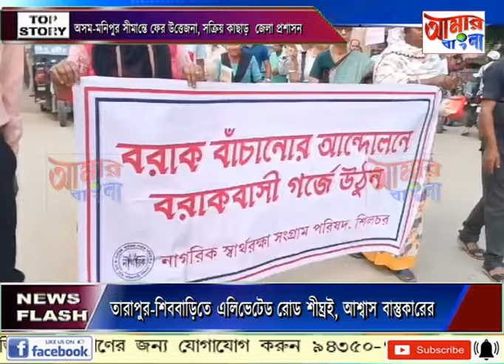AAMAR BANGLA # NEWS # 10 06 2024